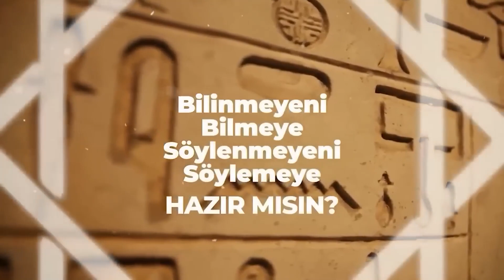Ruhunu Arındıracak Tüyolar! Seni Tutan Her Şeyden Özgürleş Affet, Kabul Et, Özgürleş...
Ruhunu Arındıracak Tüyolar! Seni Tutan Her Şeyden Özgürleş  Affet, Kabul Et, Özgürleş... | Mukaddes Pekin Başdil & Deniz Egece

00:00 Giriş
05:40 Hastalıkların Tedavisinin Temeli: ÖZGÜRLEŞMEK
10:22 Özgürlük İçin Bunları Yap!
12:15 Bunları Bırakman Gerek
19:00 Duyguların Seni Yönetmesin! Yüzleş AFFET!
40:37 Bu gerçekleri de Affetmen Gerek!
52:35 ÖZGÜRLEŞMEK ve AFFETMEK İçin Bunları Yap!
01:23:01 Gerçekten Affettiğimizi Nasıl Anlarız?
01:27:14 Zihin Yazılımlarının Mucizeleri & Egece TV

Mukaddes Pekin Başdil bu programda,  Deniz Egece ile ruhunuzun ve bedeninizin yüklerinden arınıp özgürleştiğinizde hayatınızın nasıl değişeceğini ve bu özgürlüğe kavuşmanın yollarını konuşuyor.

1. Kişisel & Ruhani Gelişim serisi için

2. Şifa, Sağlık, İyileşme, Şifalanma ve Doğal Şifa Yöntemleri serisi için

3. Bilinmeyen Bilimler ile Bildiklerinizi Unutun serisi için

4. Politik - Yönetim, Gündem ve Bilinmeyenler... serisi için

5. Gizemler, Doğaüstü, Yeraltı, Dünya Dışı Yaşamlar ve Bilinmeyenler... serisi için

6. Numeroloji serisi için

7. Tasavvuf, Sufi, İnanç ve Kadim Seriler serisi için

8. Frekanslar ve Astronomi serisi için

9. Meditasyonlar serisi için

10. Haluk Özdil ile Gündem ve Bilinmeyenler serisi için